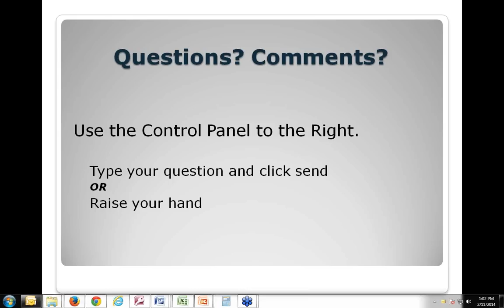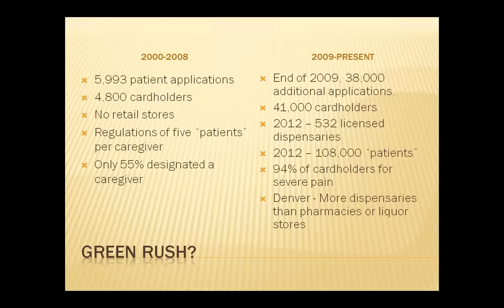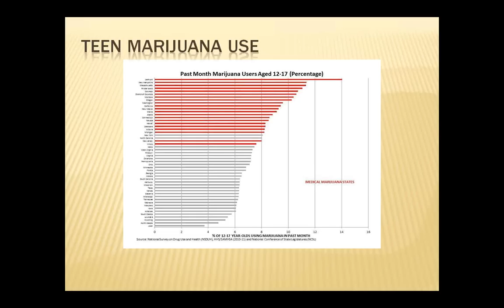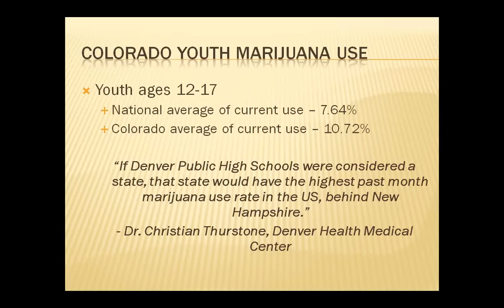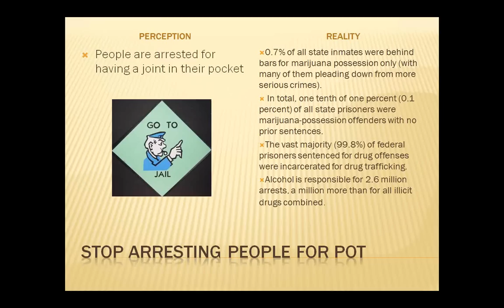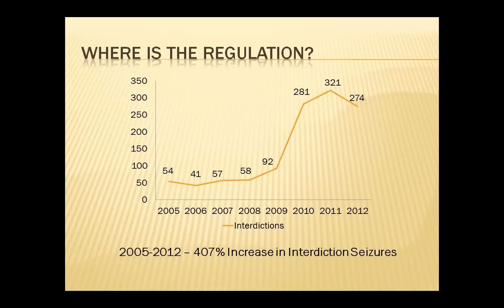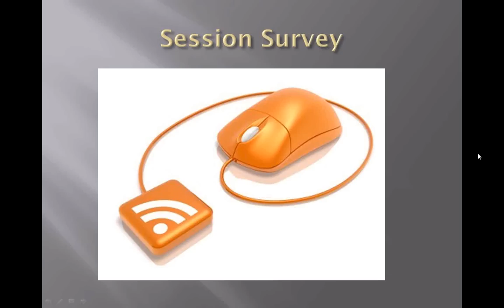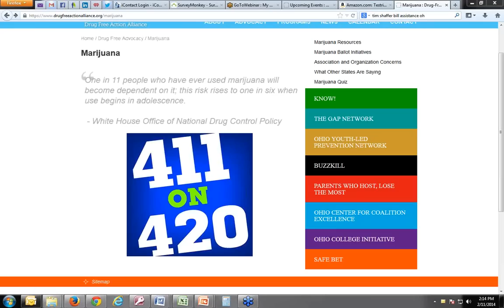Marijuana Messaging - The Rocky Mountain High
DFAA Program Webinar 2/11/2014